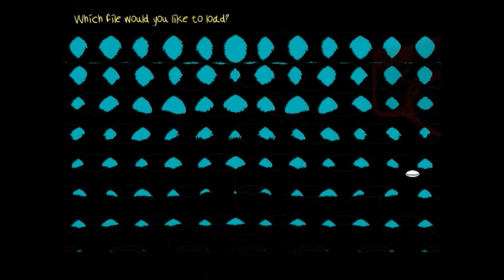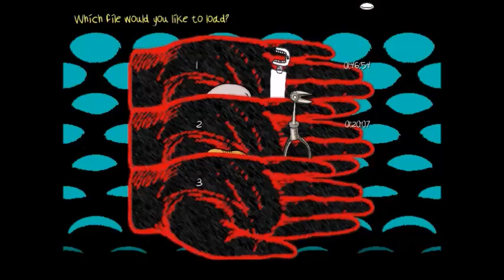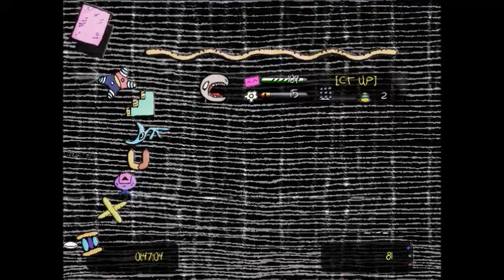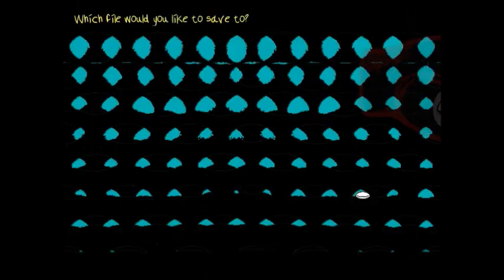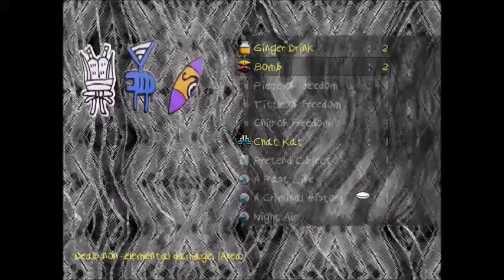Let's Play: Where They Cremate the Roadkill #8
"It's like this game doesn't want me to succeed."
Weird Games LP #3
Made by the same creator of "Middens" and "Gingiva".  With the aid of a devil, Coolie goes on an aimless journey to kill those who have wronged him...among other things.
Edit:  I'm not really quitting this game; I'm just on hiatus because my computer is getting fixed...again.